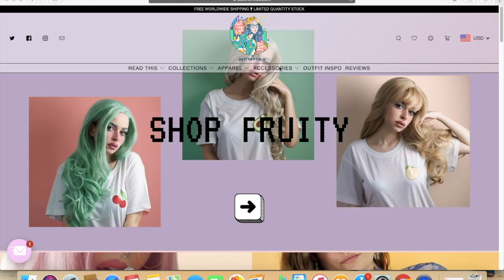SB19 SEJUN 'DARLING' COVER REACTION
HIS VOICE IS PERFECTION. the rasp is just what we like. his range is so amazing. definitely one of my favorite voices in the group (even though all of their voices are so amazing).

𝘱𝘢𝘪𝘨𝘦 : @strayseouls
𝘫𝘢𝘴𝘮𝘪𝘯𝘦 : @lullabyohan